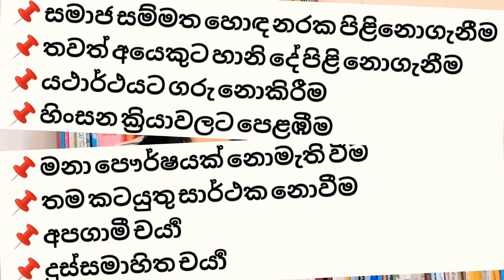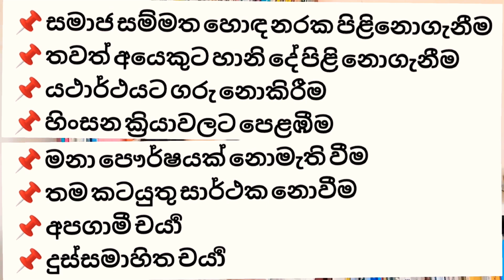අසාමාන්‍ය මනෝවිද්‍යාව යනු කුමක්ද? | What is Abnormal Psychology?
Hello,
I am Ayesha Sandagiri. I am counselor in srilanka. I want to share psychological counselling  knowledge  with you. tnq for being with me.🙏

*All rights of the following Video belongs to the Ayesha Sandagiri Youtube Channel. Using these Video material  for Commercial or non commercial use through any digital or printed media including coping, blogging, editing is strictly prohibited with out a proper written permission from Ayesha sandagiri.